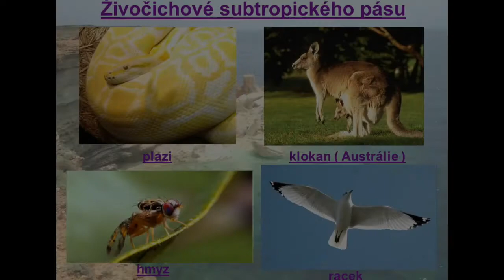Sub Tropicky Pás Pro Školu Zš A Mš Mestečko Trnávka